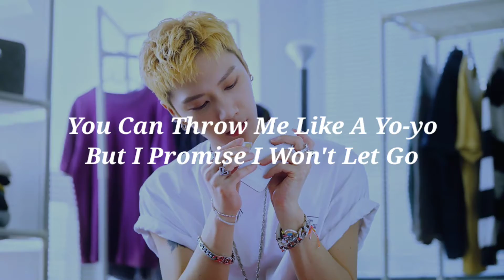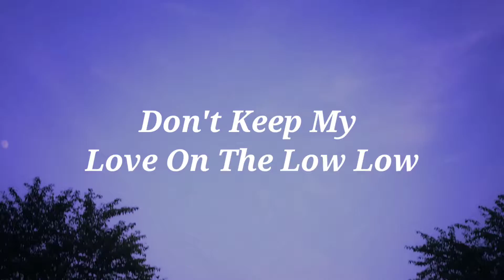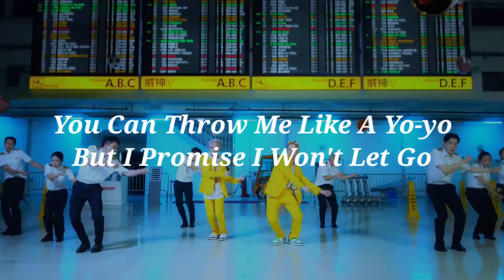Way V - Ten & YangYang ~ Low Low Lyrical video... | nct | wayv | lowlowmv | HD